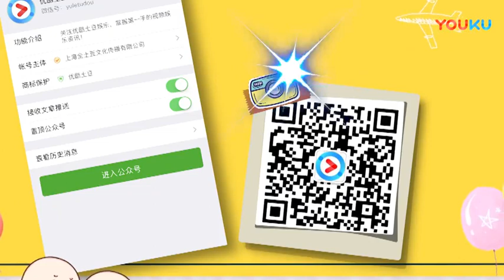Angelababy曝甜美时尚大片 星星上衣配纱裙少女感十足 171204 高清